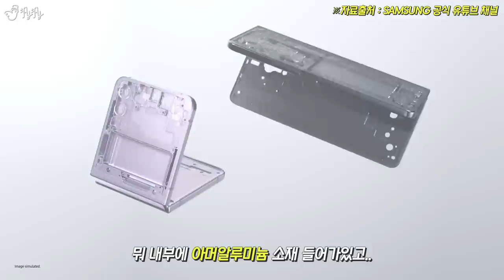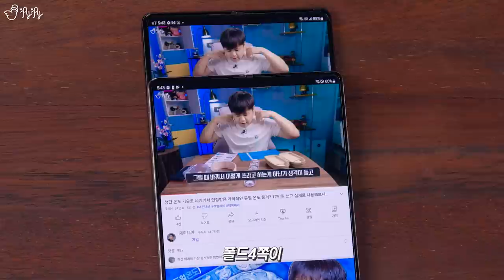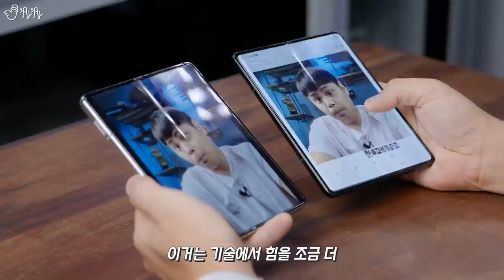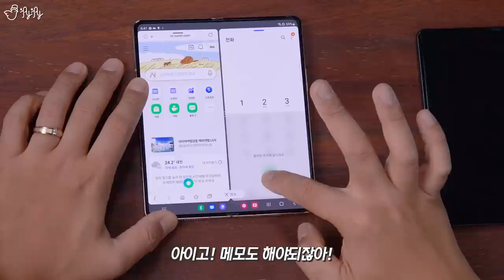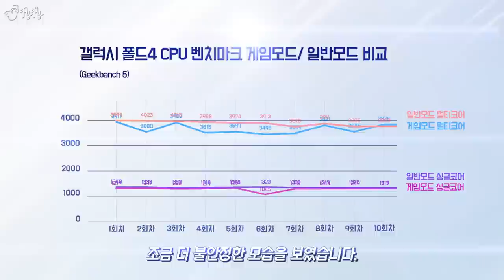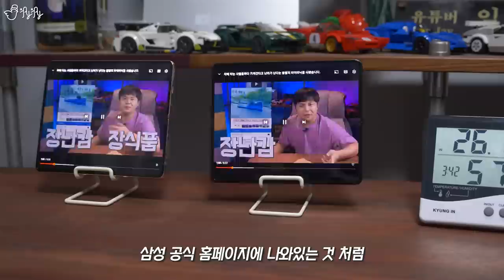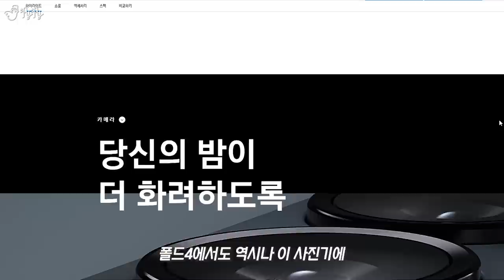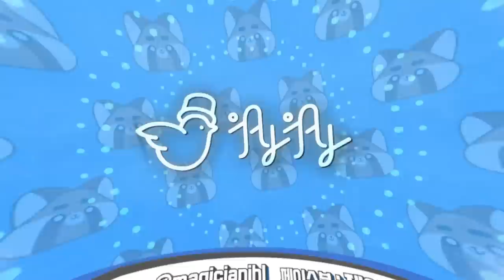현존하는 안드로이드폰 중 최강성능?! 업그레이드일까 옆그레이드일까? 3년차 폴더블폰 유저의 갤럭시 Z 폴드4 리뷰.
00:00 인트로&서론
00:58 언박싱 및 색상
02:40 딴얘기
04:13 폴드4, 폴드3 무게 비교
04:39 폴드4, 폴드3 가격 비교
05:33 폴드4, 폴드3 외관 비교
09:57 프리스탑 힌지
11:44 디스플레이
14:33 UDC
17:46 UI의 변화
22:17 성능, 발열, GOS
29:03 배터리 성능
30:52 카메라
34:49 총평